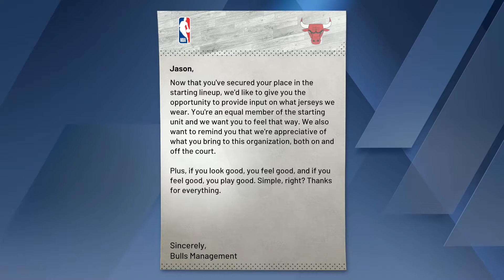NBA 2K20 My Career ~ Ep.46 ~ Chicago Bulls Vs. Minnesota Timberwolves!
I wonder how well I will do this game?

Are you looking to purchase a pc game or maybe some books to read?

Do you want to try and become a Fanatical Partner, click on this ad

Follow Me Everywhere:

Snapchat ~ GeekTechMedia
Xbox ~ GeekTechMedia
PS ~ GeekTechMedia
Origin ~ GeekTechMedia
UPlay ~ GeekTechMedia